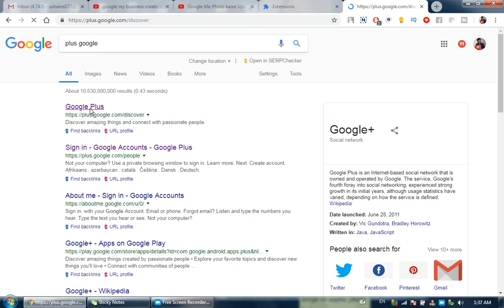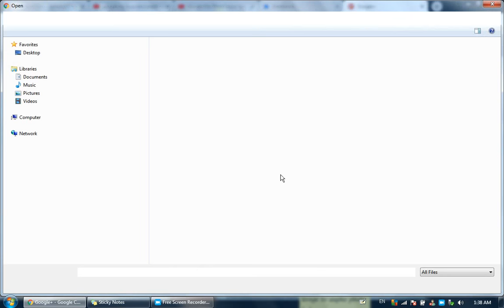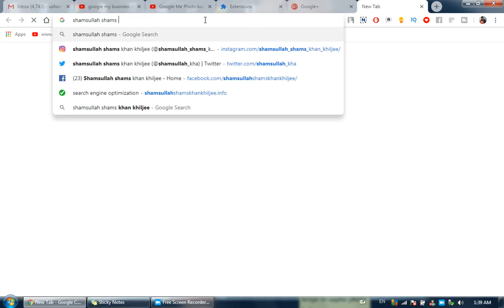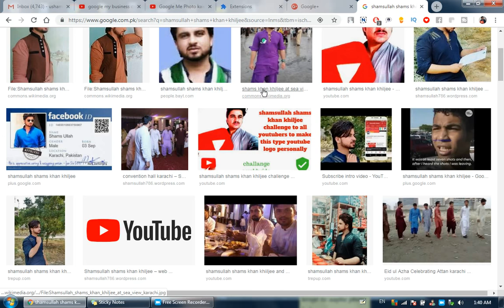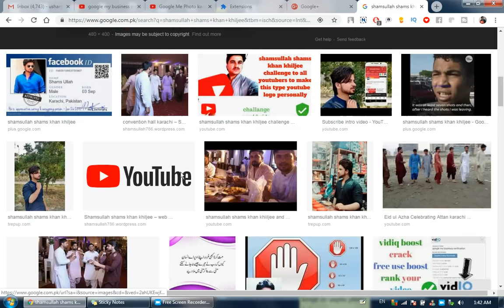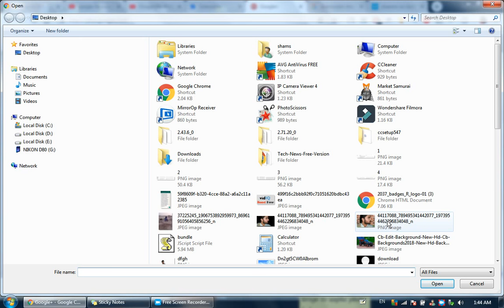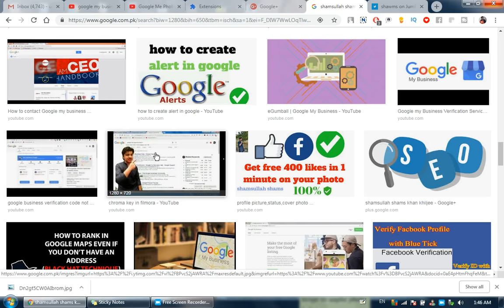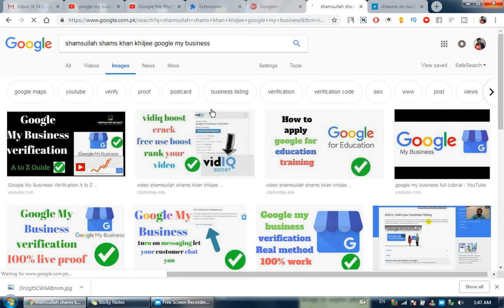Google Me Photo kaise Upload Kare 100% Working Trick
in this video i am show you Google Me Photo kaise Upload Kare 100% Working Trick

Popular Categories

About : shamsullah shams khan khiljee is a YouTube Channel, where you will find technological videos in Hindi, New Video is Posted Everyday :)